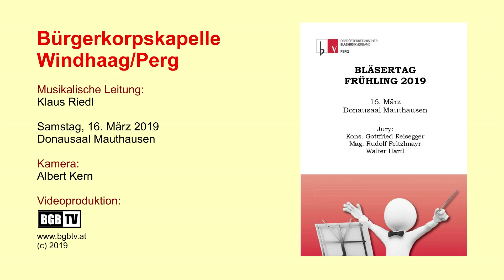The Cave - Bürgerkorpskapelle Windhaag/Perg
16. März 2019, Bläsertage des Blasmusikverbandes Bezirk Perg im Donausaal Mauthausen, Komp. Florian Moitzi, musikalische Leitung Klaus Riedl, Kamera: Albert Kern